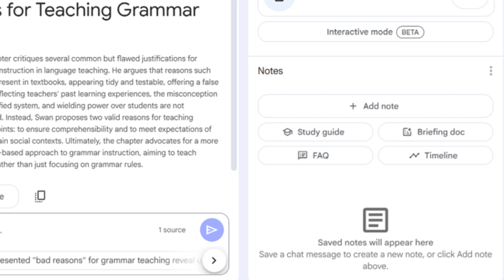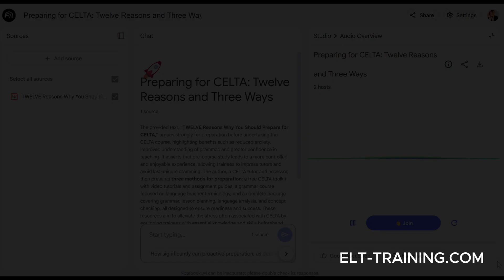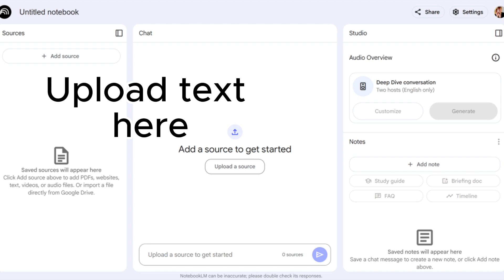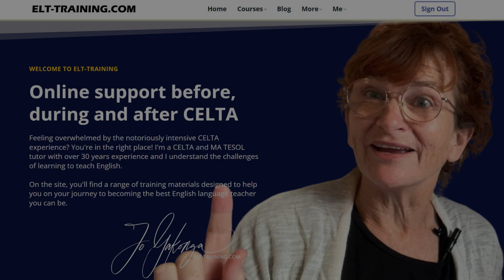This Tool Blew My Mind! Want to know what it is?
My son recently introduced me to Google NotebookLM and it's is such an amazing thing I had to share it with you. I'm still not completely sure how it could be useful for language teaching (although I do include one idea in the video) but I'd love your ideas! Feel free to put them in the comments.

00:00 Introduction
00:45 What is Google NotebookLM?
01:26 Interesting Feature
02:43 An Example
03:08 The Best Bit!
04:25 Using It for Language Teaching